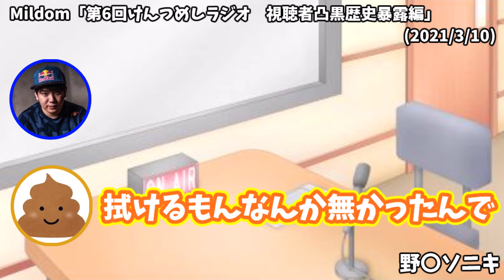【神回】俺の視聴者の黒歴史がえぐすぎたwww